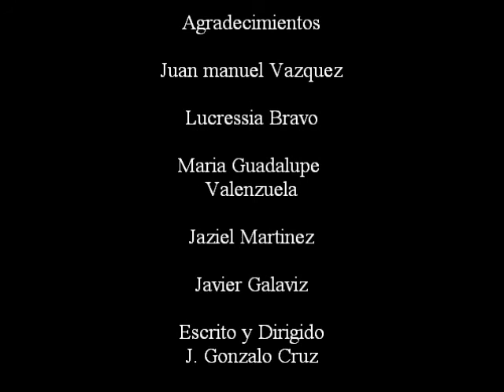Santiago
Este es mi mas reciente adaptacion de un cuento corto
que escribi, gracias a las personas que participaron
desinteresadamente. Maniaka Depresiva.
Tijuana